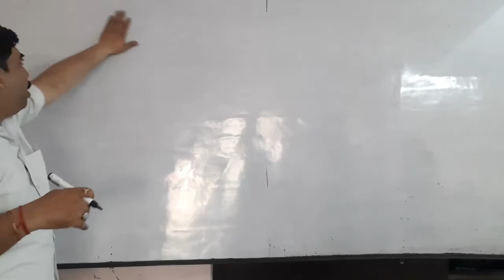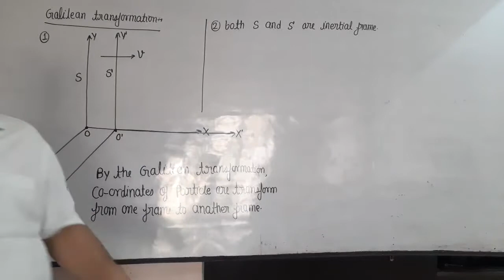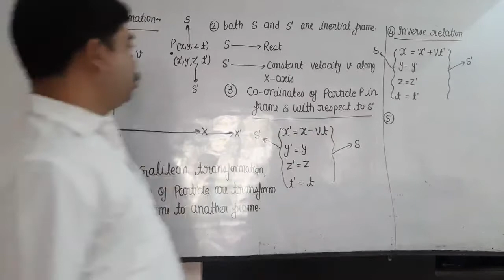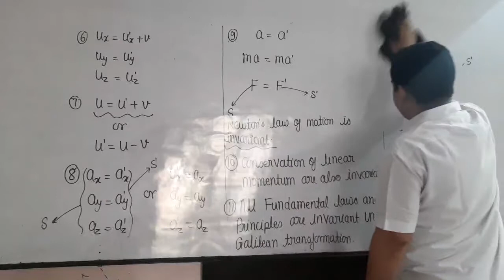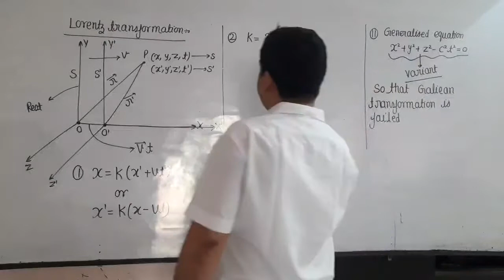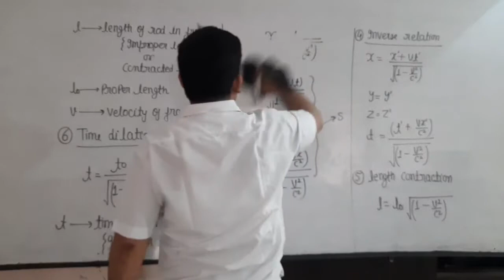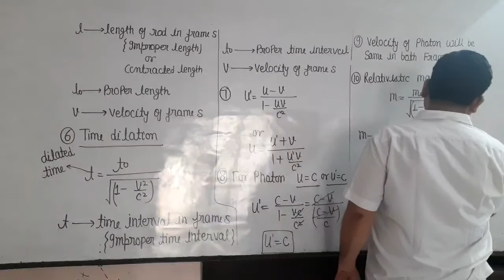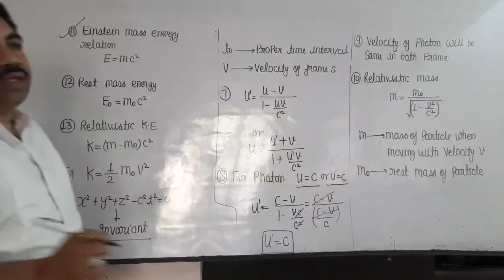1st class of 1st paper